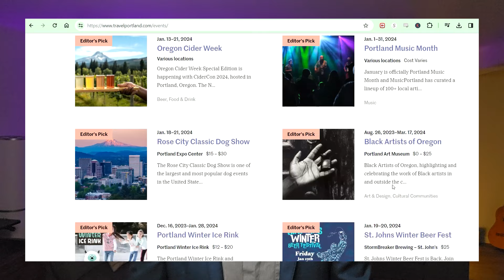Pro Tips For Living In Portland Oregon [...from a local!]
Become a local by knowing these pro tips for living in Portland, Oregon.

Matt Moss Oregon Real Estate Agent 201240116